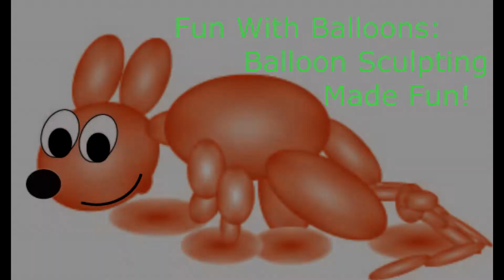Phila 26th Police District and Fun With Balloons 2017 Christmas Party w/ "Fun With Balloons"